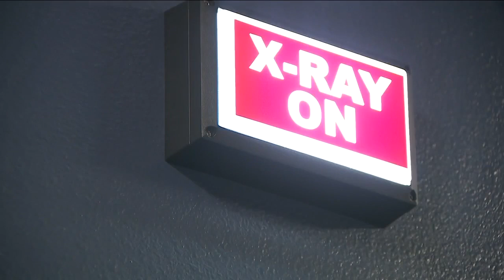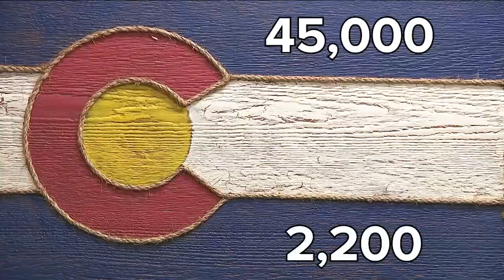Greeley clinic using unique radiation therapy to treat non-melanoma skin cancer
Front Range Dermatology offers a unique, non-invasive radiation treatment for that kind of cancer, called Image-Guided Superficial Radiation Therapy (Image-Guided SRT). The treatment allows therapists to use low-level x-rays in a targeted fashion to kill cancer cells.